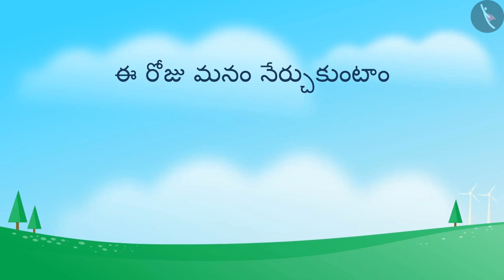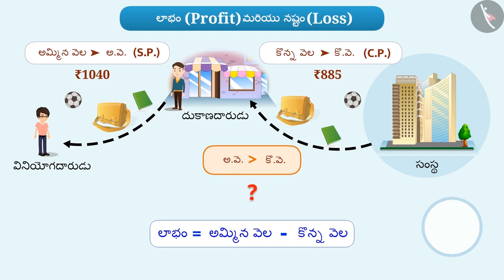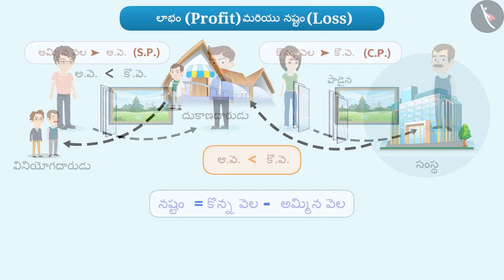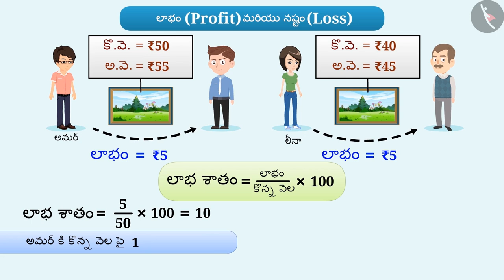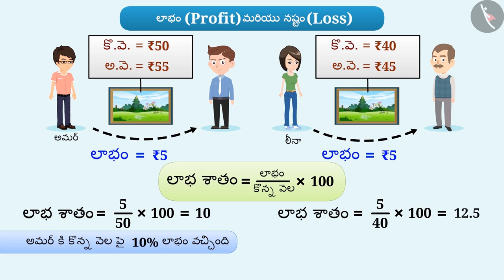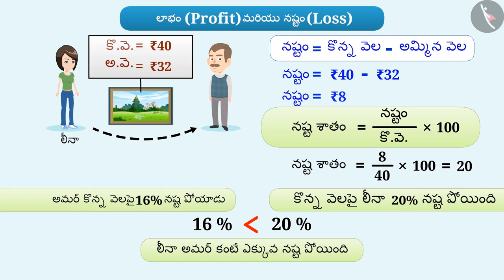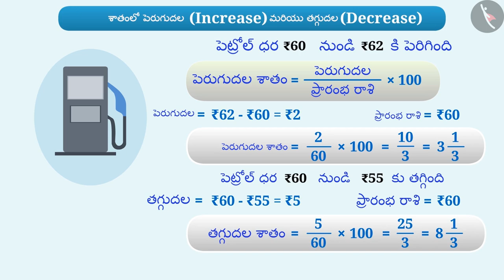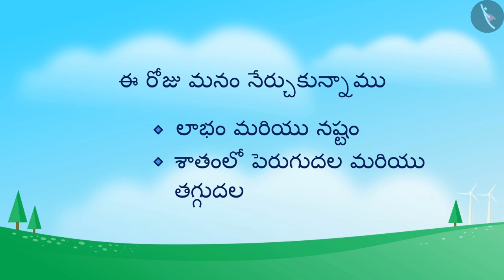లాభం మరియు నష్టం|Part 1/3|Profit and Loss|Telugu|Class 7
"లాభం మరియు నష్టం|Part 1/3|Profit and Loss|Telugu|Class 7 | నిష్పత్తి మరియు అనుపాతం | कक्षा 7 | NCERT | రాశులను పోల్చడం

Meaning of Rational Numbers | Ratio and proportion | Grade 7 | NCERT | Comparing quantities

Welcome to part 1 of Profit and Loss. In this video, we will discuss the concept of Profit and Loss.